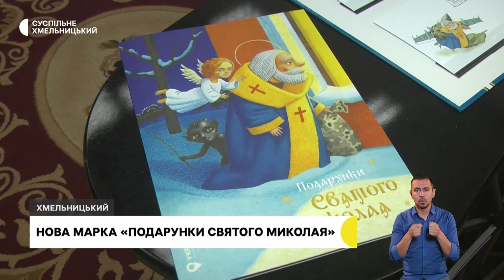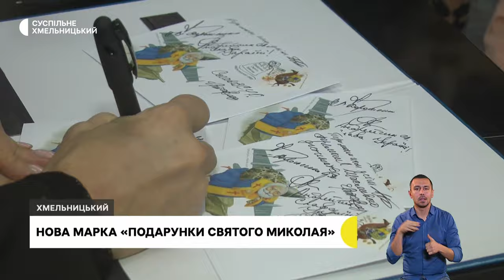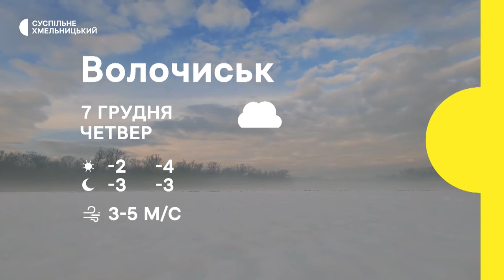Обмін ламп у селах, подарунки від Святого Миколая, служить разом із братом | 6.12.23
Обмін ламп у селах: де та за яких умов на Хмельниччині можна обміняти перегорілі  чи лампи розжарювання на нові енергозберігаючі?

Підсумки акції «Листи до Святого Миколая»: скільки дітей з Хмельниччини отримали подарунки?

Хотів бути медиком та став військовим: історія захисника, що служить в Збройних силах 16 років